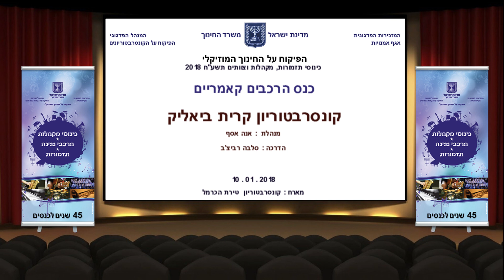קרית ביאליק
כנס הרכבים קאמריים
מארח : קונסרבטוריון טירת הכרמל
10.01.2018